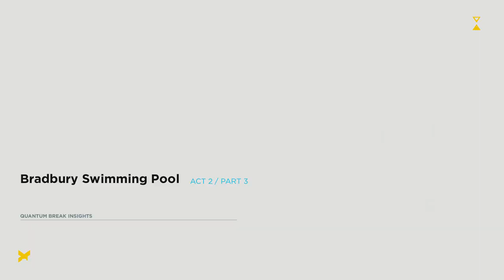07 Act 2 2 Ground Zero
Quantum Break On Xbox One. All Video's Are Made by me without adding commentary with the intent on helping someone through a tough spot in the game or for mere entertainment. I hope my videos can help you get out of a tough spot.